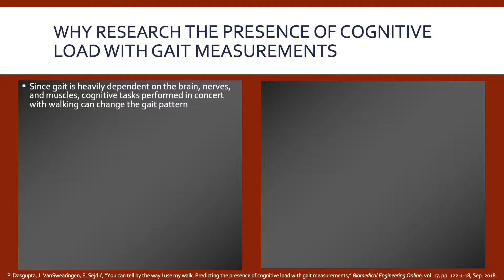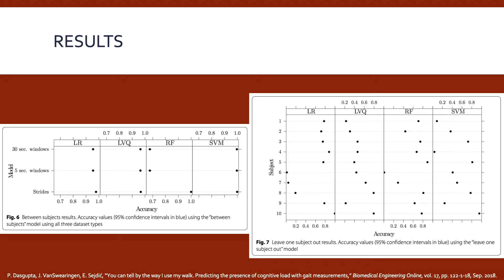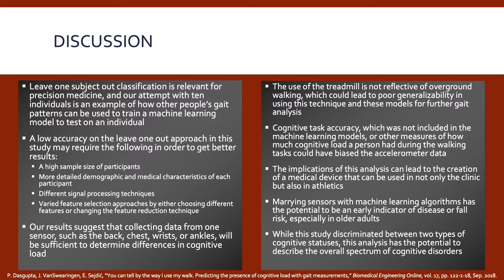You can tell by the way I use my walk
P. Dasgupta, J. VanSwearingen, E. Sejdić, "You can tell by the way I use my walk. Predicting the presence of cognitive load with gait measurements" Biomedical Engineering Online, vol. 17, pp. 122-1-18, Sep. 2018.

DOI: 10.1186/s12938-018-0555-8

ABSTRACT:
Background: There is considerable evidence that a person’s gait is affected by cognitive load. Research in this field has implications for understanding the relationship between motor control and neurological conditions in aging and clinical populations. Accordingly, this pilot study evaluates the cognitive load based on gait accelerometry measurements of the walking patterns of ten healthy individuals (18–35 years old). Methods: Data points were collected using six triaxial accelerometer sensors and treadmill pressure reports. Stride and window extraction methods were used to process these data points and separate into statistical features. A binary classification was created by using logistic regression, support vector machine, random forest, and learning vector quantization to classify cognitive load vs. no cognitive load. Results: Within and between subjects, a cognitive load was predicted with accuracy values ranged of 0.93–1 by all four models. Various feature selection methods demonstrated that only 2–20 variables could be used to achieve similar levels of accuracies. Conclusion: Coupling sensors with machine learning algorithms to detect the most minute changes in gait patterns, most of which are too subtle to identify with the human eye, may have a remarkable impact on the potential to detect potential neuromotor illnesses and fall risks. In doing so, we can open a new window to human health and safety prevention.